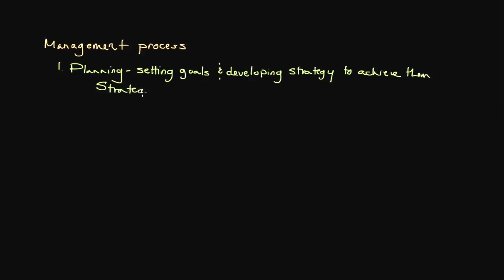Ep. 105: The Management Process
Go Premium for only $9.99 a year and access exclusive ad-free videos from Alanis Business Academy.